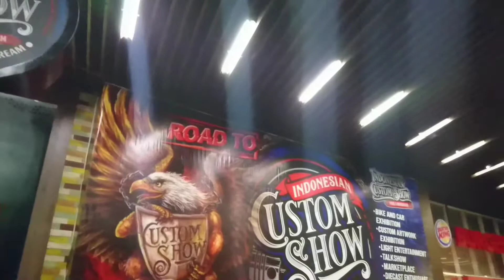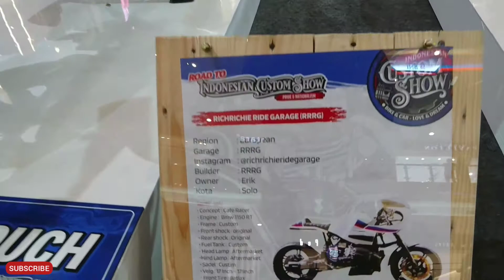INDONESIAN CUSTOM SHOW 2020 JOGJA TERBARU || HARTONO MALL .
Kali ini indonesia custom show diadakan di hartono mall jogjakarta yang diselenggaran tgl 29 - 1 november 2020 guys, dan yang bikin menarij jg dikutin oleh berapa dr luar kota dan khususnya jg jogja sendiri, dan untuk masuknya ini FREE , kalian cukup registrasi saja via online dengan masuk webside dan langsung bs scan barcode lalu masuk dan free masker dan pastinya dengan protokol kesehatan ya guys, gimana koleksi2 keren modifnya ayuk kita simak .